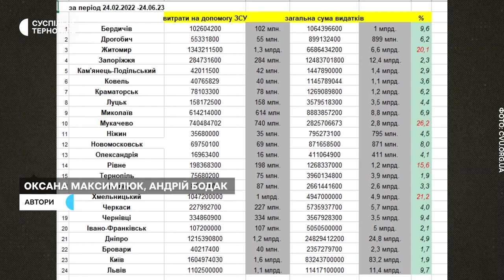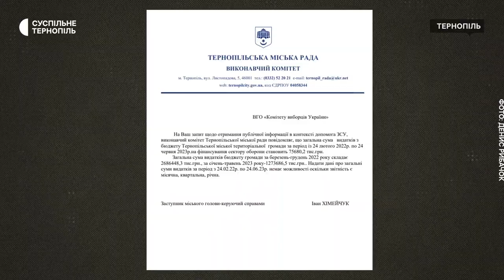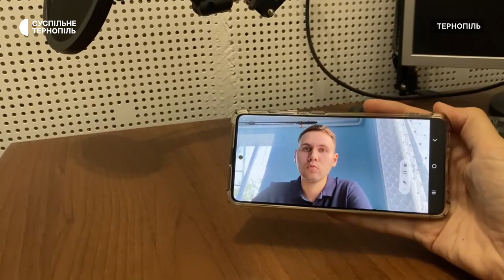Скільки Тернопільська громада витратила коштів на ЗСУ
Комітет виборців України проаналізував витрати найбільших міст України на допомогу ЗСУ. Інформацію було отримано від 26 міських рад у відповідь на інформаційні запити. Серед тих міст, які виділили найменше – Івано-Франківськ та Тернопіль.